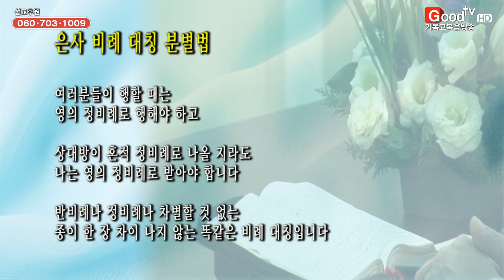[69회]정광재 목사의 형상회복 - 은사 비례 대칭 분별법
정광재목사의 형상회복 69회
은사 비례 대칭 분별법